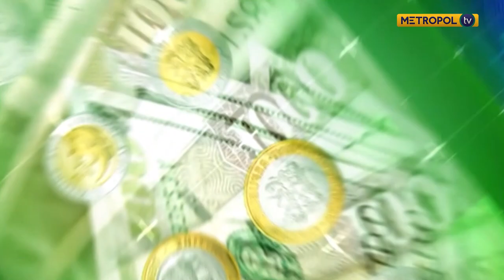Kenya's Insurance Industry|Washington Ndegea |Chairman,Bima Intermediaries Association of Kenya PT1